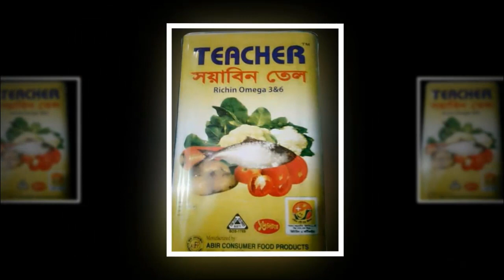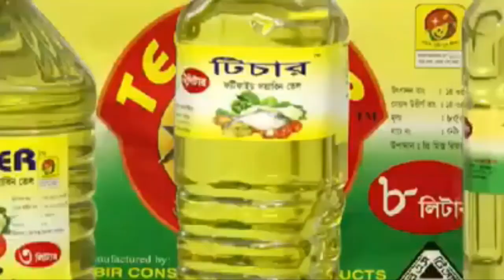নাঙ্গলকোটের ঢালুয়ায় বিগবাজার শপিং মলের উদ্বোধন